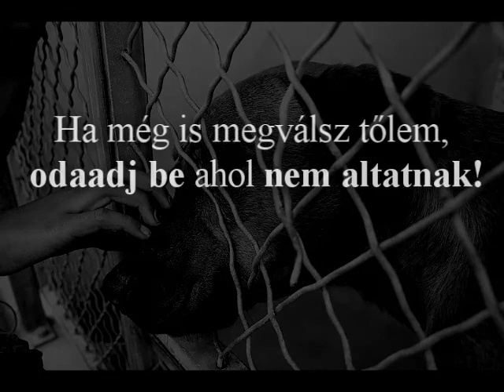Telepről jött üzenet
Verset írta: Tsume